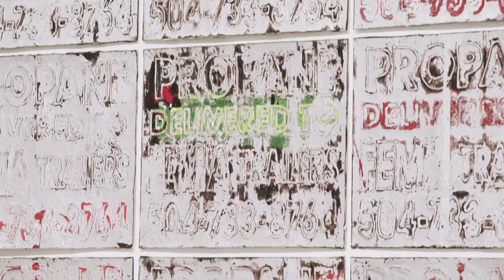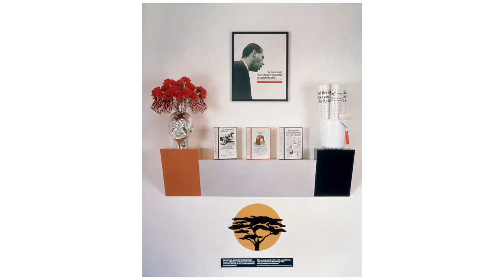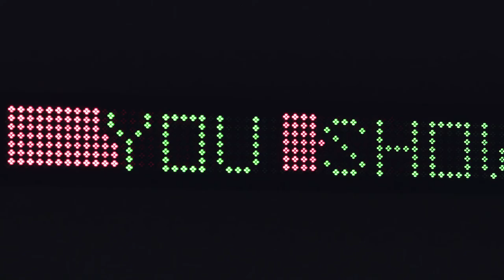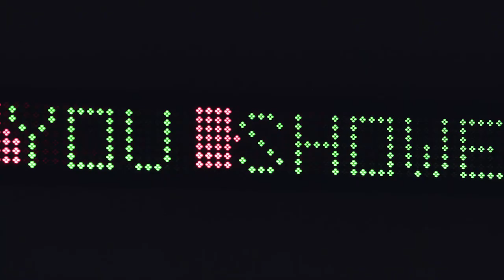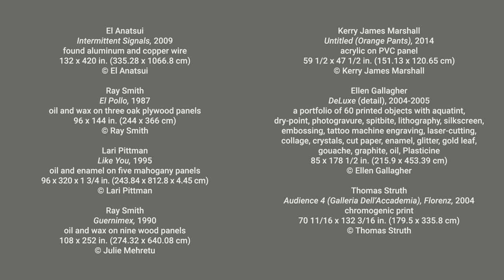Invisible Sun | on view May 26–Oct 3, 2021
Developed amid the COVID-19 pandemic and the groundswell of demands for social justice and racial equity, Invisible Sun features works that resonate with this unprecedented period of rupture and unrest. The exhibition’s title is taken from Julie Mehretu’s painting Invisible Sun (algorithm 8, fable form) (2015). While not created in response to these specific events, works on view speak to profound transitions both personal and global and form an appeal for healing. ​

Artists included respond to issues such as the AIDS crisis, gender- and race-based violence, unchecked capitalism, and colonialism’s aftermath. They collectively grapple with revolution and change, loss, and recovery, and how the freedoms and prosperity of powerful countries come at the expense of others. The exhibition intends to be a site for reflection, education, and dialogue towards confronting current issues and offering space for contemplating a more just world.  ​